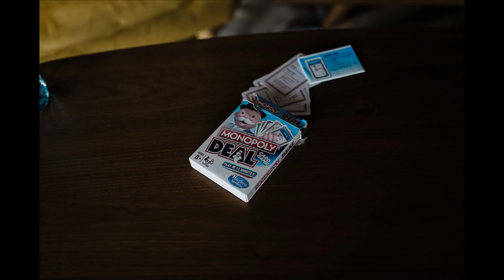Misty, Stormy Blue Mountains Elopement | Bridget & Kody 2022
I mean, we knew it was going top happen. As my film maker and I were driving out from Newcastle, we could see a wall of death coming over on our left. It was black, blacker than black.

As soon as we got to the AirBnb, the golf ball sized hail started. Hammered us. The thunder shook the entire room. It was intense, but it didn't stop our couple from having an amazing time. Rain doesn't ruin your mood, your reaction to rain ruins your mood...remember that.

As soon as we got a little break in the storm, we ran for a cliff, did a little exploring, pinched some apples from the orchard. It was actually an epic end to the afternoon, and is exactly why I love shooting 2 day elopements. There is no stress the night before the big day, it's just you and your partner, enjoying those last few moments together before it all goes down!

The next day, well, it was forecast for 70mm of rain, and thunderstorms...but thankfully we got hit with epic fog, mist and only a little bit of rain. Made for some pretty moody and awesome shots though.

These two got married amongst some trees on a cliff, with only a handful of their closest family in attendance.

What a perfect day!